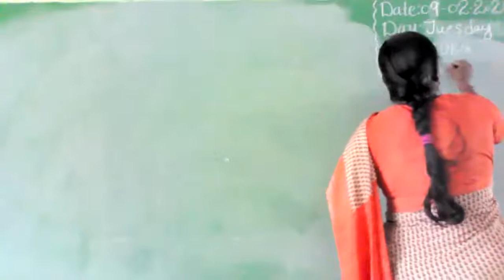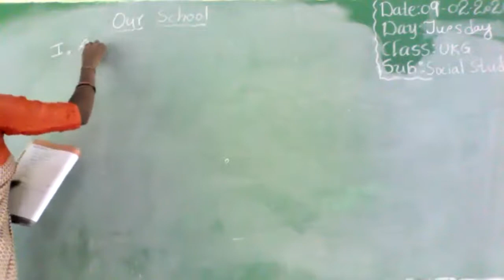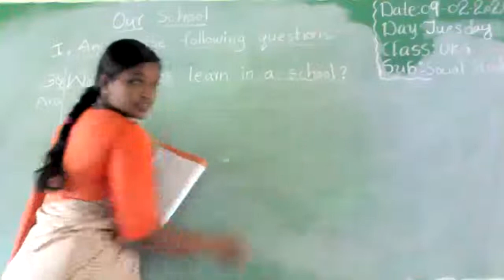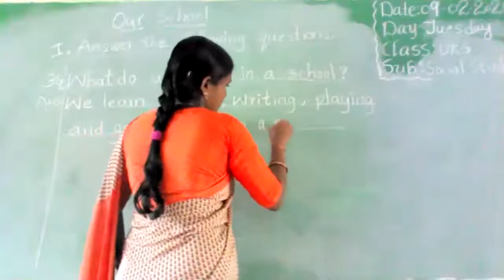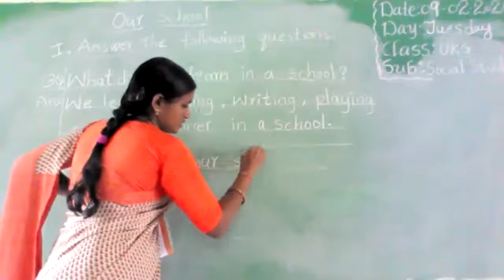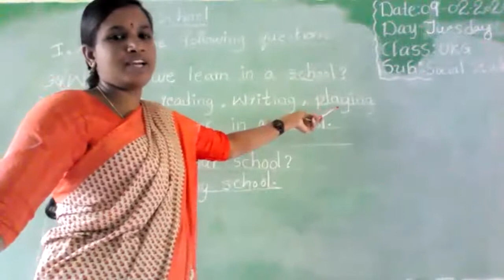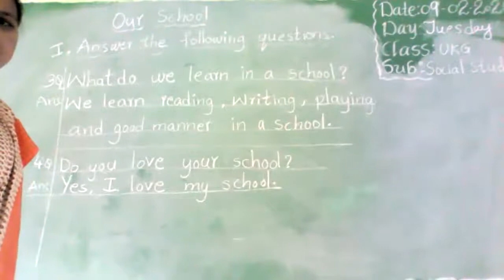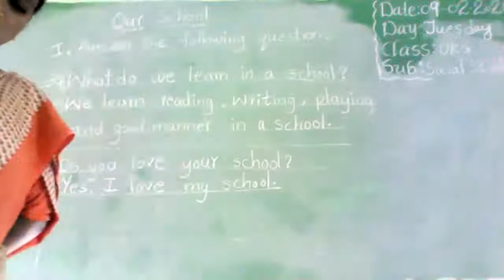UKG Social Studies (09.02.2021) From Vivekananda High School, Ramannapet